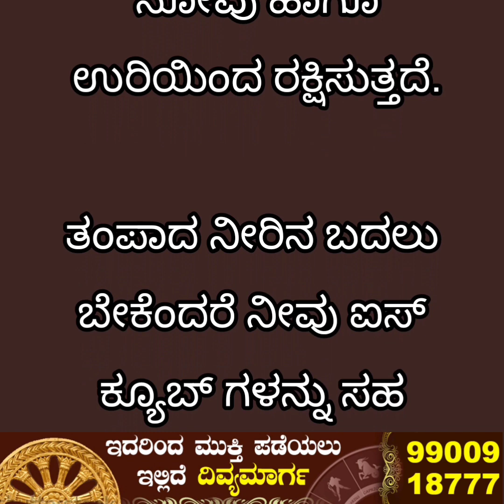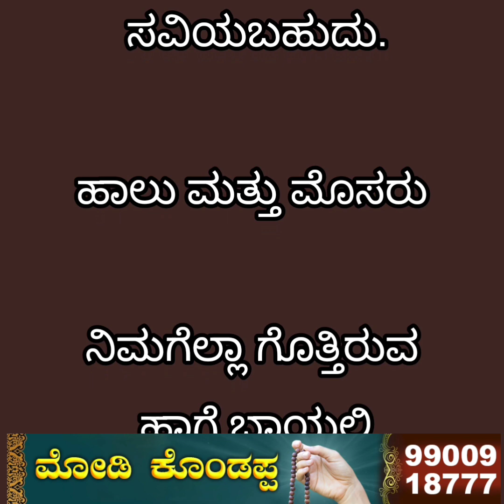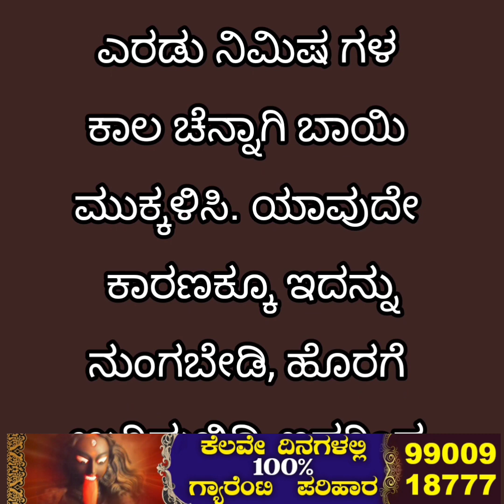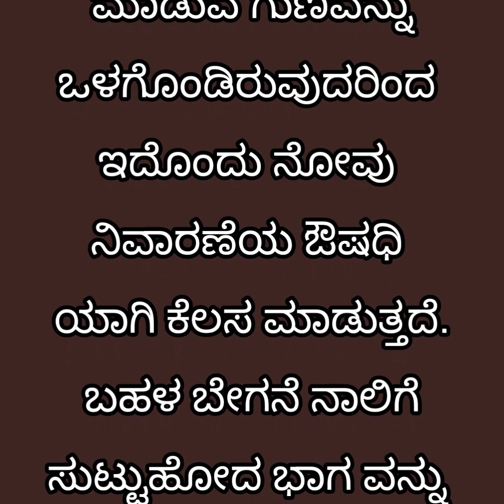ಬಿಸಿ ಬಿಸಿ ಕಾಫಿ ಕುಡಿದು ನಾಲಿಗೆ ಸುಟ್ಟು ಹೋಗಿದ್ದರೆ ಈ ಟಿಪ್ಸ್ ಟ್ರೈ ಮಾಡಿ